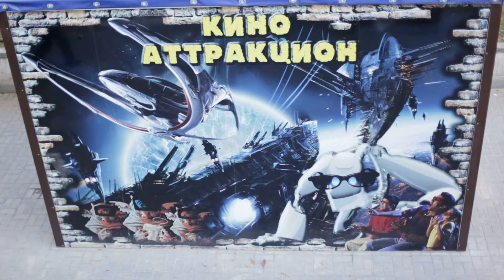Трейлер 5D аттракциона (райд)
Компания «АЕТ» представляет трейлер 5D аттракциона (с фильмами в жанре райд). Наши подвижные кресла унесут вас в виртуальную реальность!